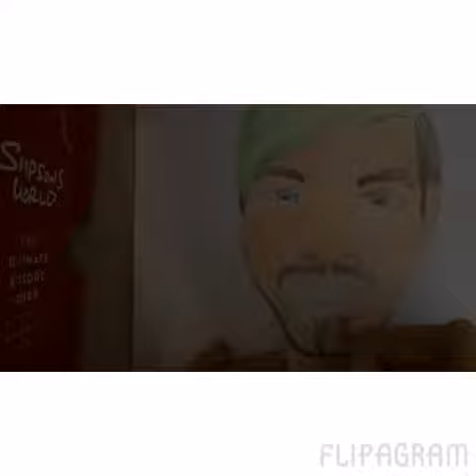Drawing Jacksepticeye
Drawing, well colouring, sorry I didn't film the drawing. Please check out Jacksepticeye's channel.